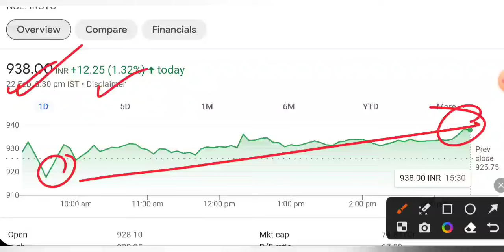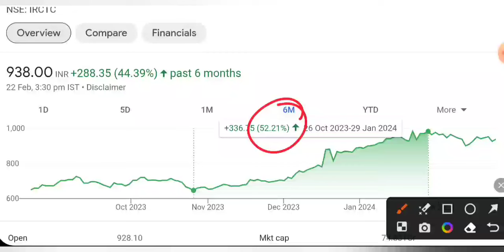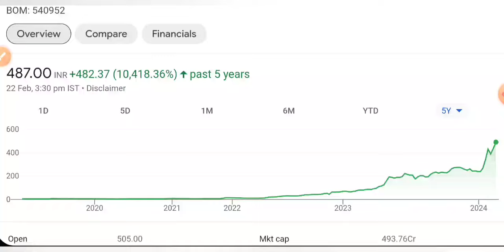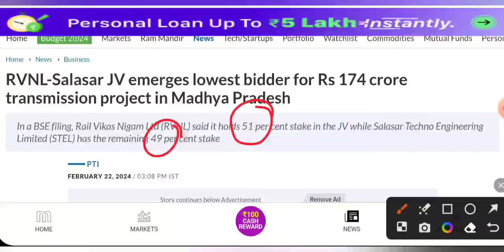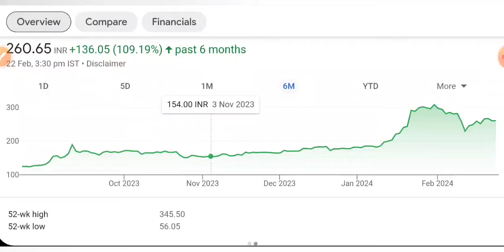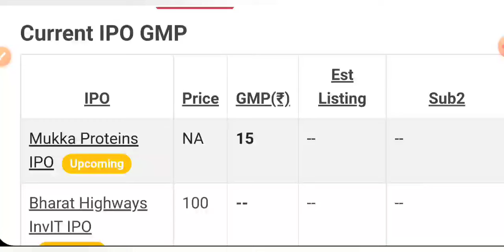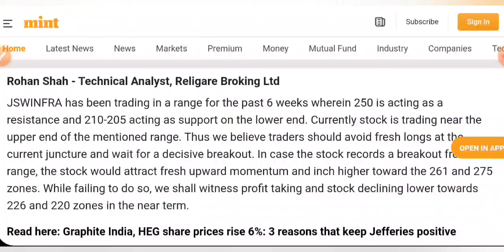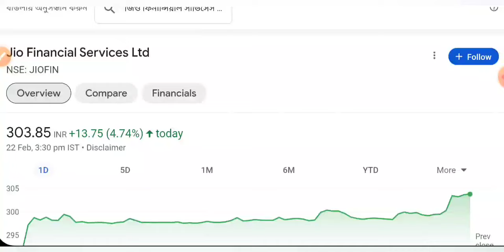JIO FINANCIAL SHARE NEWS 💥 RVNL SHARE LATEST NEWS • SBI SHARE • JSW INFRA • IRCTC SHARE NEWS TODAY